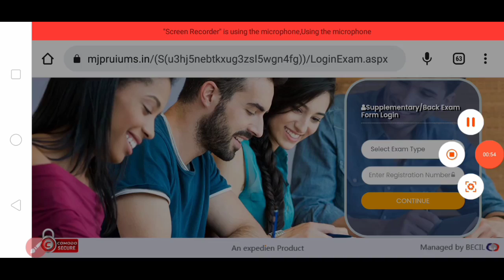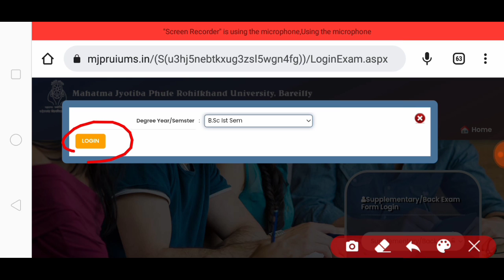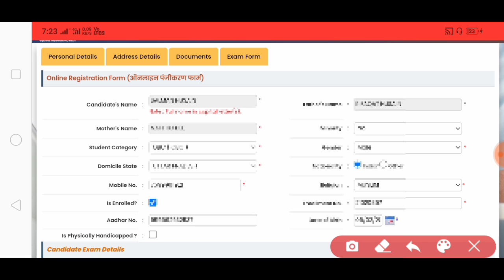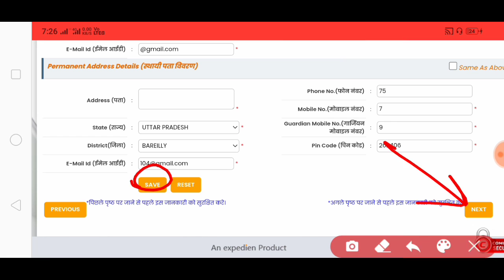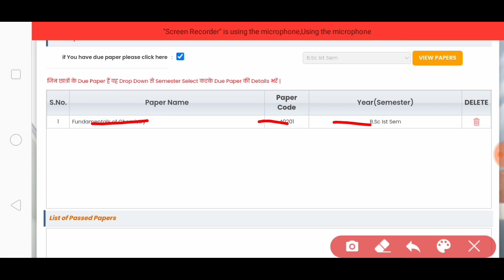Back exam form mjpru 2023 | 1st sem back exam form mjpru | back exam form kaise fill karen